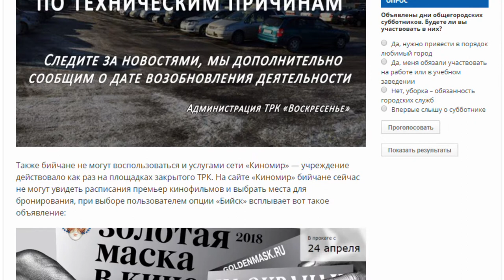О чем можно прочитать на страницах изданий «Сибирской медиагруппы» — обзор